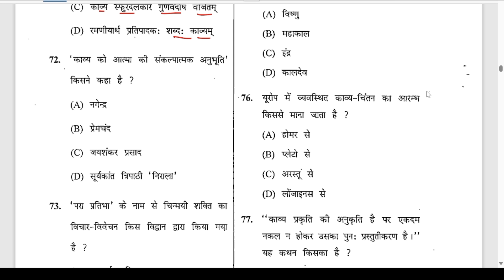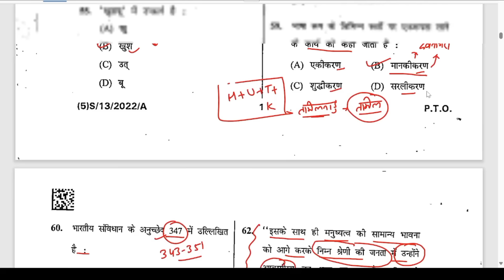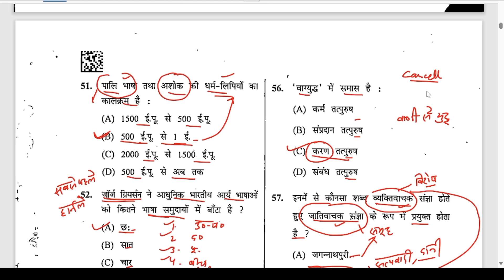UGC NET Re-Exam हिंदी | Practice Set - 4 | हिंदी भाषा और साहित्य का इतिहास (संपूर्ण ) |Dr. Rajneesh